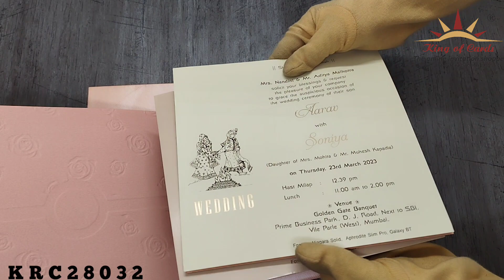Invitation Card - KRC28032